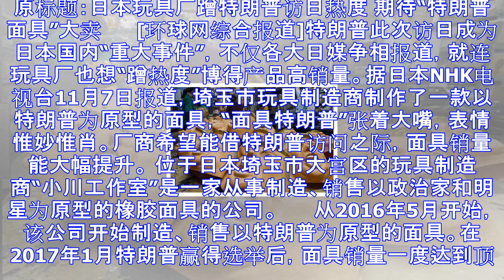日玩具厂蹭特朗普访日热度 推出特朗普面具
原标题：日本玩具厂蹭特朗普访日热度 期待“特朗普面具”大卖 　　[环球网综合报道]特朗普此次访日成为日本国内“重大事件”，不仅各大日媒争相报道，就连玩具厂也想“蹭热度”博得产品高销量。据日本NHK电视...